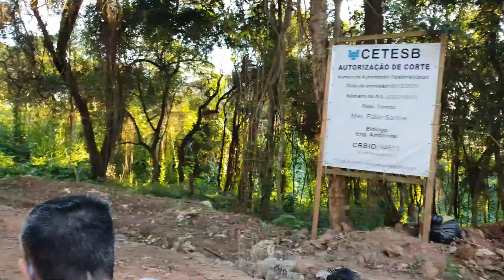Será que consegui ver o trem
nesse vídeo eu fui passear na estrada dos Pereira e aproveitei consegui ver o trem passar para trazer um conteúdo legal para vocês veja e confira,
e aproveitei e falei da minha viagem para Alfenas MG dia 6 de Abril junto com cantor Francisco Gomes e falei também da música nova que tá chegando para meu canal.

🚨Daniel Cadeira de Fogo
🚨Quer apoiar o meu trabalho?

🚨Forte Abraço Do
🚨você que ainda não é inscrito no nosso cantinho link logo abaixo para entrar e se 🚨inscrever?